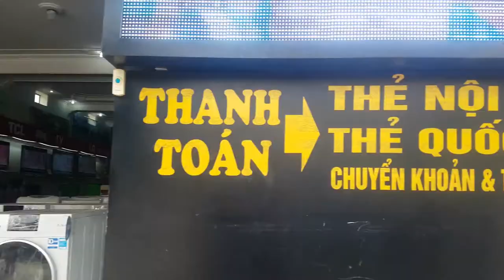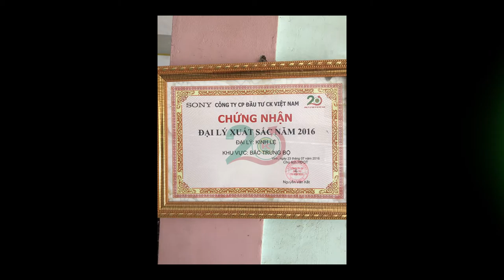Cửa hàng điện máy Kinh Lệ - Thị trấn Thanh Chương